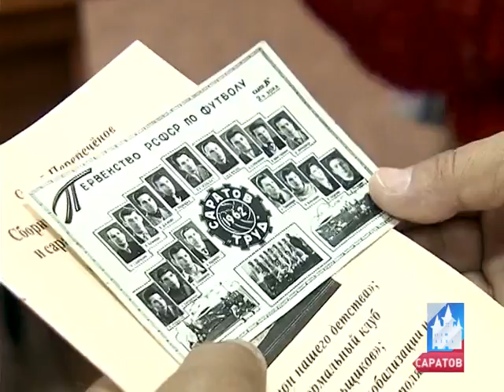В Саратове открыли музей футбола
В Саратове открыли музей футбола. Правда, пока это всего лишь два стенда, которые рассказывают о значимых событиях в истории саратовского "Сокола".

Источник:  forpost.tv